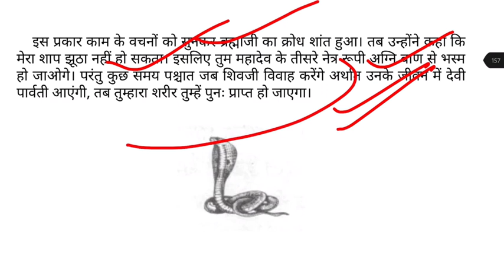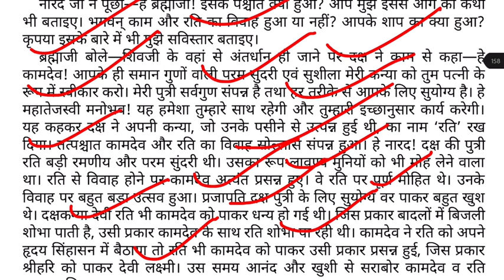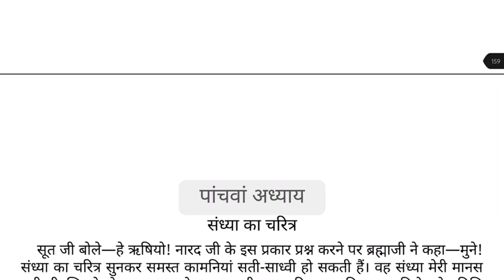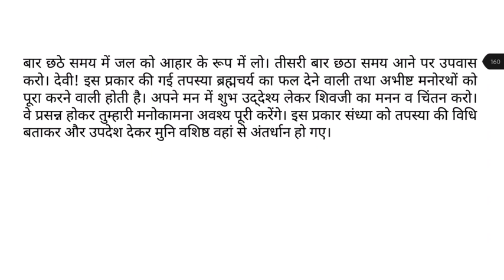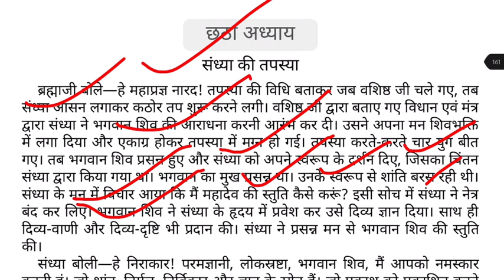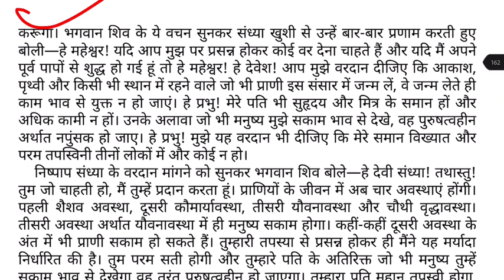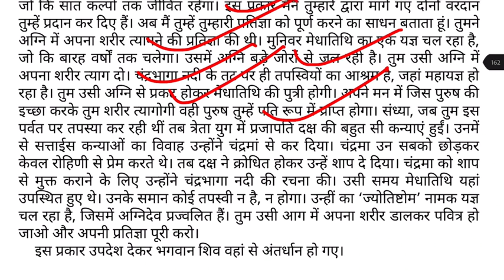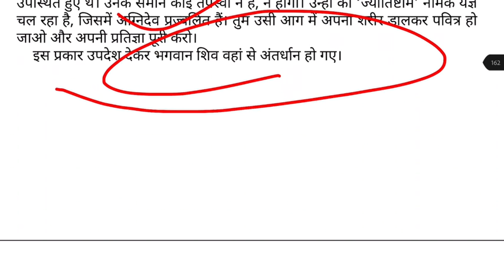Day-14 सम्पूर्ण श्री शिव महापुराण | Full Shiv Puran Hindi - Shiv Puran Katha Complete in Hindi Audio